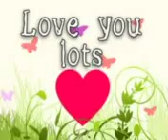SHEHZAD MAKRANA 09214623290